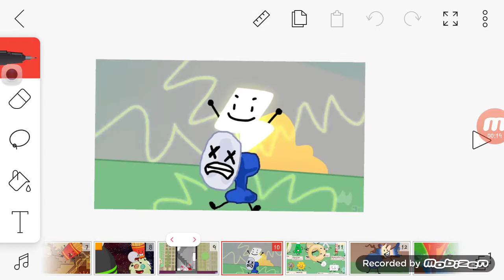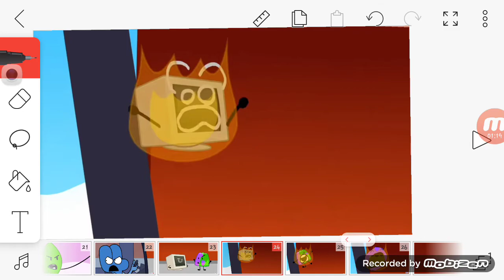BFB Music:Four Monger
Plays in Take the Plunge,Half a Loaf is Better than None,Return of the Hang Glider,Yeah Who I Wanna Know,Zeeky Boogy Doog,The long lost Yoyle City,Welcome Back,Getting Teardrop to Talk,Lick your Way to Freedom,Four goes too Far,Don't dig straight Down,The Four is Lava,The escape from Four,X marks the Spot,A taste of Space,Who stole Donut's diary,Fashion for your Face,The hidden Contestant,Uprooting Everything, BFB Back from Beginning
,SOS Save our Show and Chapter Complete. Credit to United Plankton Pictures for music and credit to Jacknjelify for Pictures and Episodes. Also plays in Recission,You know those Buttons dont do anything Right & Are you smarter than a Snowball